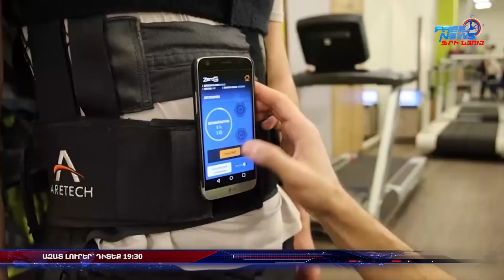Դիտեք այսօր՝ Ազատ լուրերում 30.11.2022 | 19:30